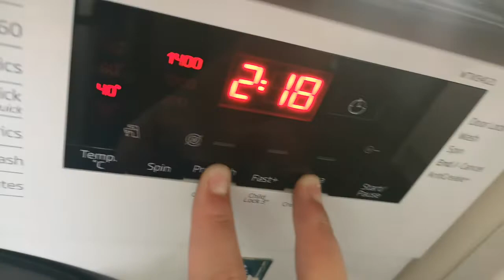beko wtik also has an error check mode